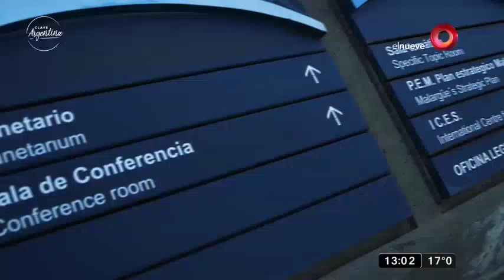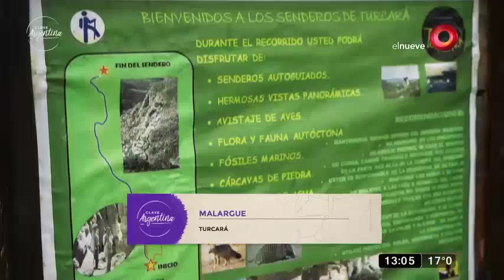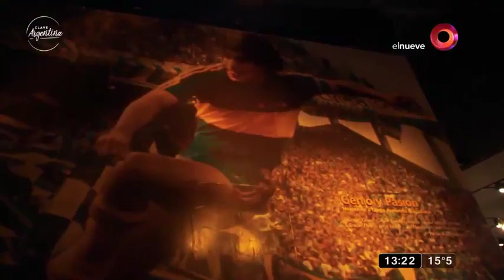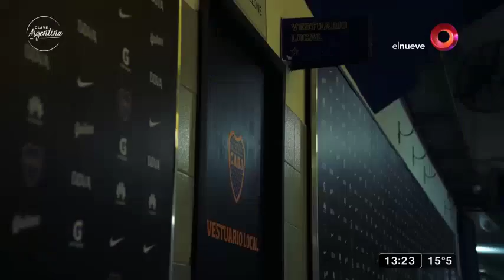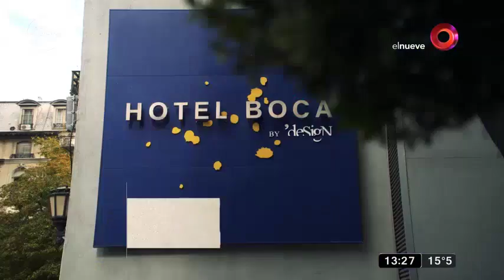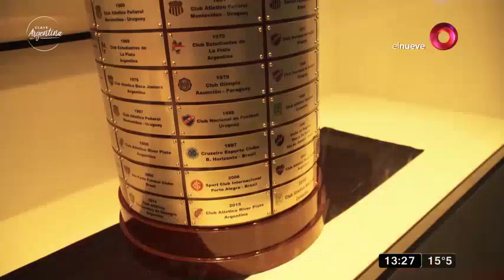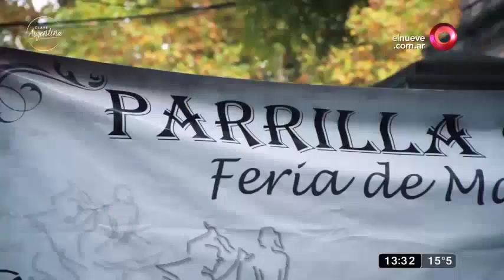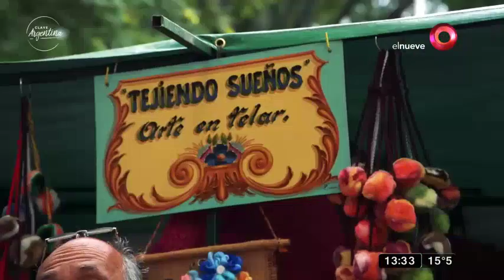Clave Argentina: Programa del 15 de Julio de 2017